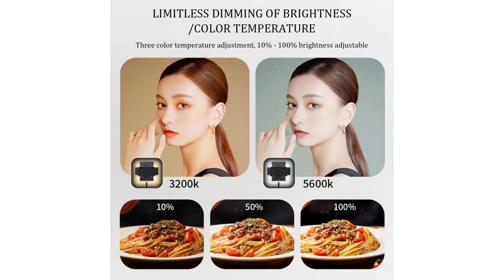Kit iluminação para vídeo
U800 LED Iluminação Para Filmagem Photo Studio Light 120° para TikTok YouTube Game Iluminação de vídeo ao vivo 40W/50W Gravação de vídeo portátil Lâmpada de painel